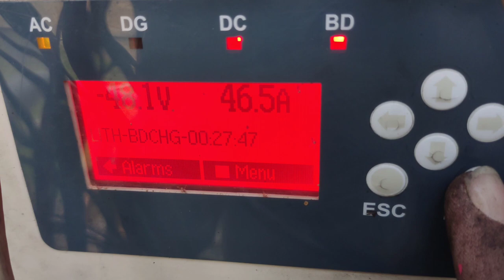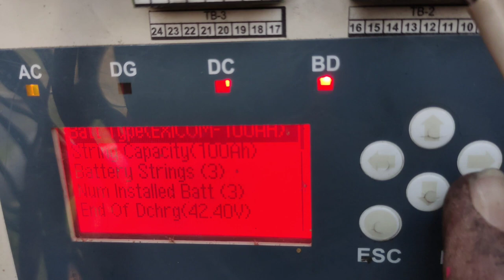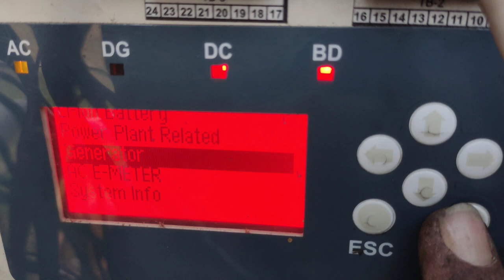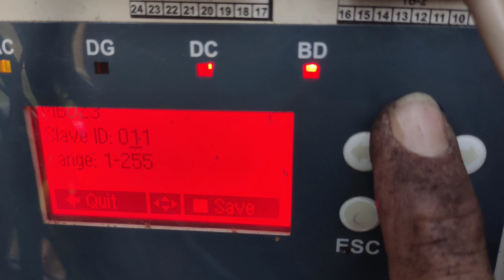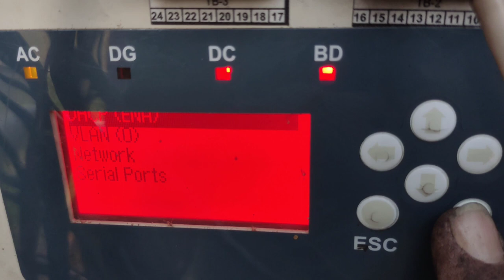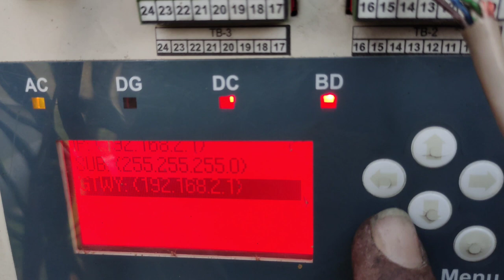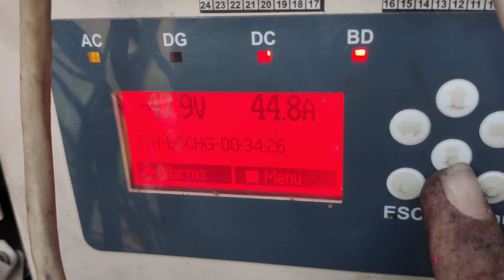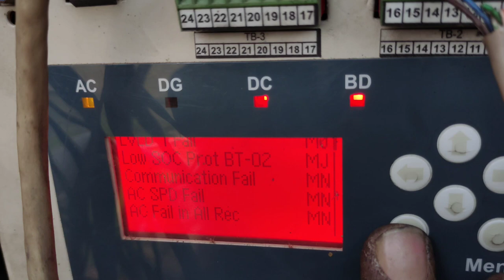SMPS G POWER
configuration settings
1) battery
2) DG
3)ip address
4) LVLD

(pura video dekhne ke liye aapka dhanyawaad 😊😊😊)